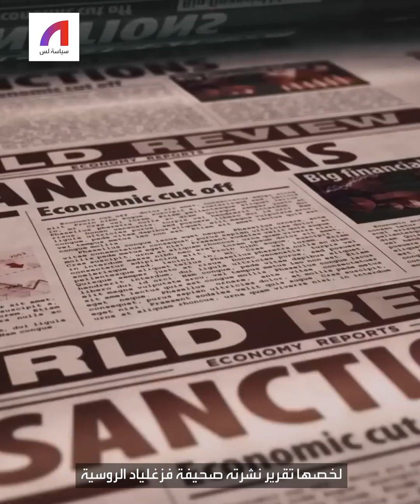هل تنبئ الحرب الروسية الأوكرانية بظهور نظام عالمي جديد؟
وأقل نفوذاً في العالم.. ولكن ما علاقة الصي.. وكيف تدعم روسيا؟